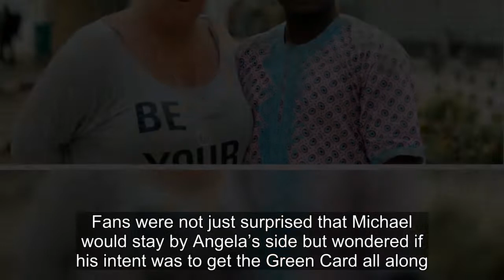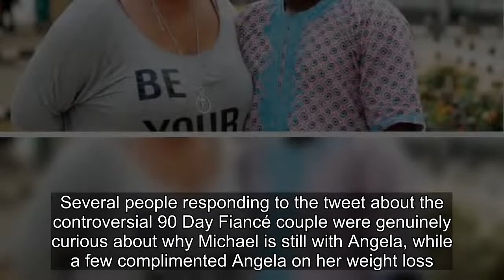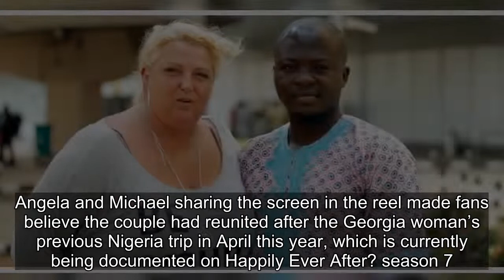Fan Sighting Of Michael & Angela Spoils Their 90 Day Fiancé Storyline